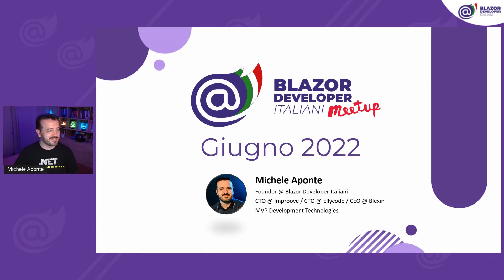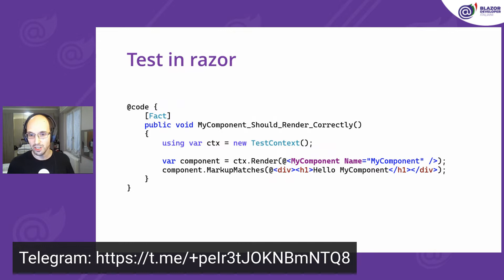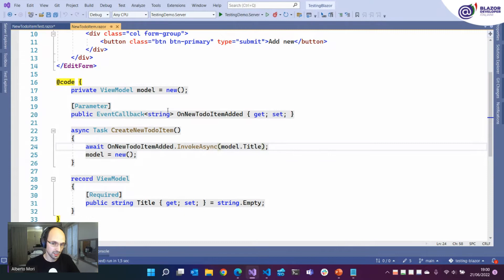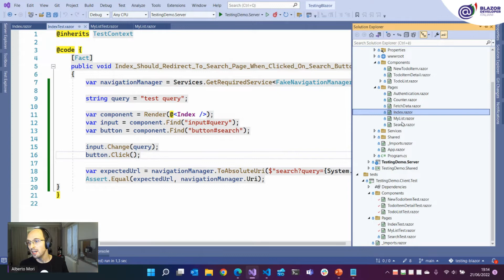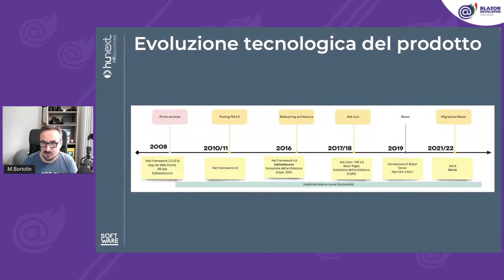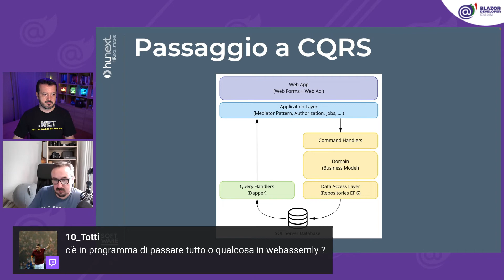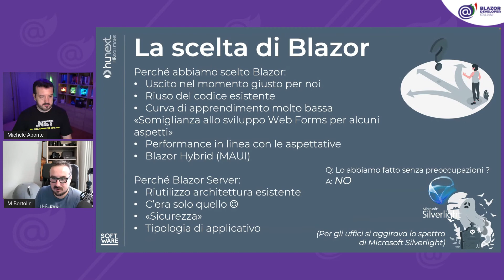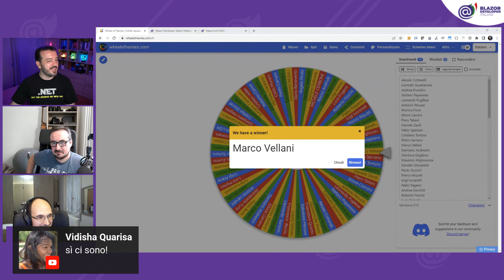Meetup Giugno 2022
Il quarto di una serie di meetup mensili dedicati al mondo Blazor, organizzati dalla community per la community, per incontrarci e condividere le nostre esperienze su Blazor.

In questo quarto appuntamento abbiamo avuto con noi Alberto Mori, Software Developer presso Able Tech, che ci ha parlato di come testate le nostre applicazioni Blazor con bUnit.

A seguire abbiamo avuto Marco Bortolin, Co–Founder and CTO presso Hunext Software, che ci ha raccontato l’esperienza della sua azienda nell’adozione di Blazor.